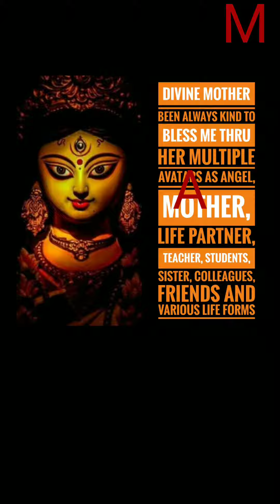My Inspiring Stars...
Best Wishes of 2020 from wonder women well wishers.